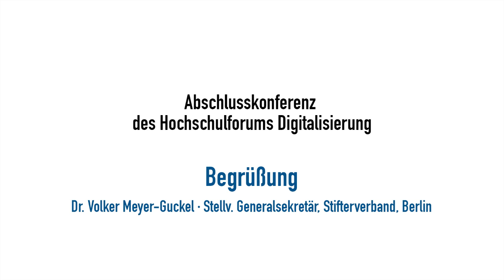Abschlusskonferenz Begrüßung durch Volker Meyer-Guckel (01/12/16)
Abschlusskonferenz des Hochschulforums Digitalisierung

Das Hochschulforum Digitalisierung (HFD) begleitet seit 2014 den digitalen Wandel an deutschen Hochschulen und bringt dabei alle relevanten Akteure aus Hochschulleitungen, Wirtschaft, Wis- senschaft und Politik im Dialog zusammen. In den drei Jahren seines Bestehens ist viel passiert: 74 Experten haben in 6 Themengruppen zusammen mit ca. 2.000 Besuchern auf 20 Veranstaltungen in mehr als 25 Veröffentlichungen und 153 Videos über Hochschullehre im digitalen Zeitalter diskutiert. Auf seiner Abschlusskonferenz zieht das HFD Bilanz. Es zeigt auf und diskutiert darüber, was die nächsten Schritte sind.